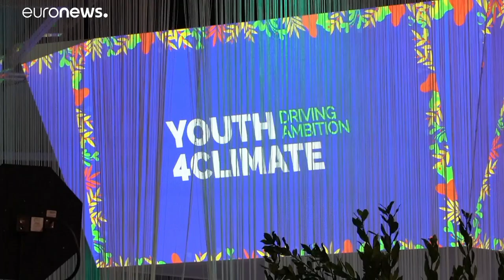El papa Francisco pide a los jóvenes decisiones sabias sobre el clima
El papa Francisco aplaude a los jóvenes y les pide que tomen "decisiones sabias" en un mensaje dirigido a la Conferencia de los Jóvenes por el Clima que ha comenzado en Milán. El Papa Francisco ha destacado la importancia de proteger el planeta. No es la primera vez que aborda el tema...